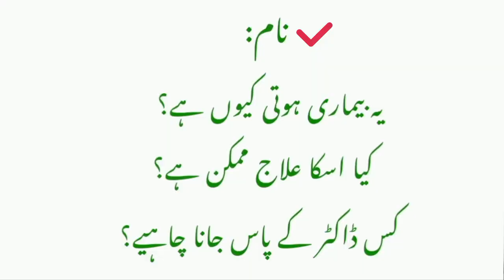Why our neck gets dark acanthosis Nigricans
Anas chohdary voice channel.

Note :
My video are only for education purpose.your diseases me be different.
So plz consult your doctor first.i just translate the English videos of European doctors.

Keypoint :

Limit your carbs
Loss your weight
Stop drugs
Decrease stress